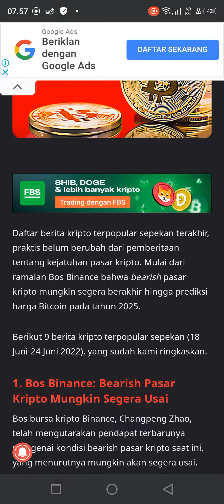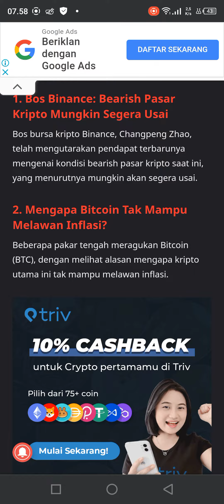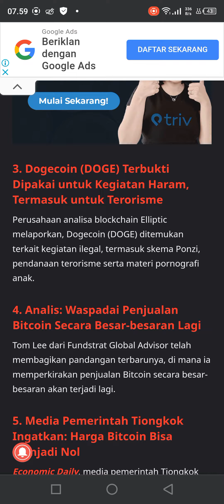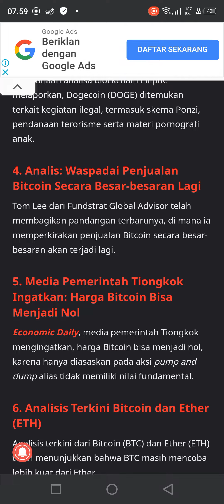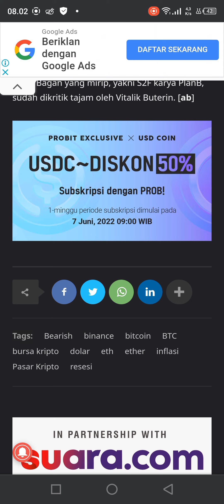Bearish Pasar Kripto Mungkin Segera Usai hingga Prediksi Harga Bitcoin pada Tahun 2025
Berita Kripto Terpopular Sepekan: Bearish Pasar Kripto Mungkin Segera Usai hingga Prediksi Harga Bitcoin pada Tahun 2025